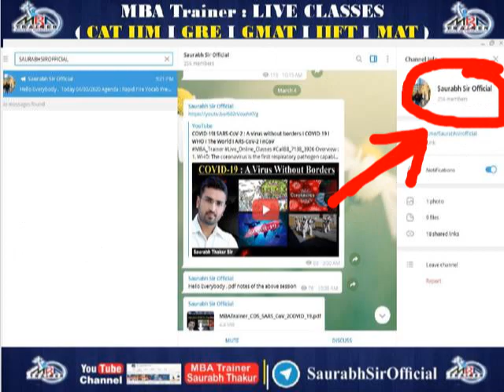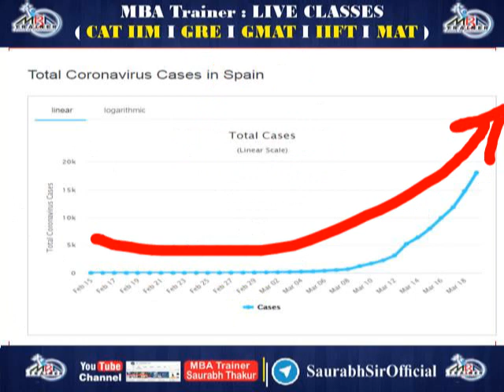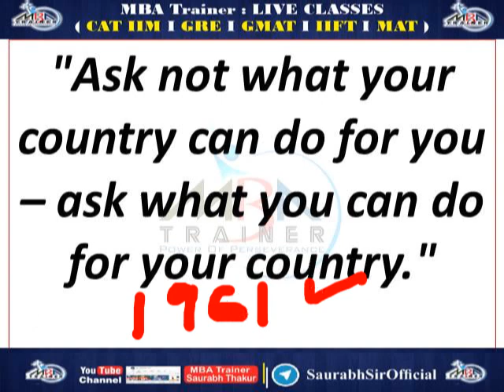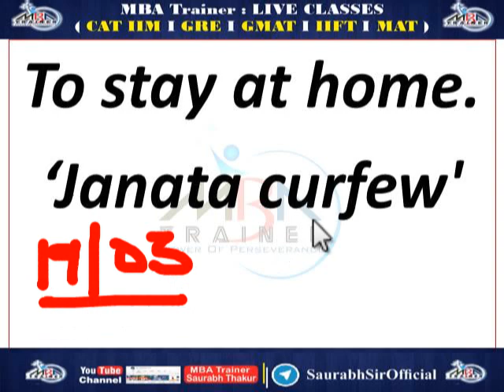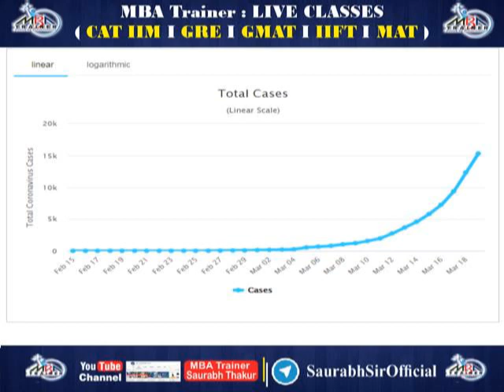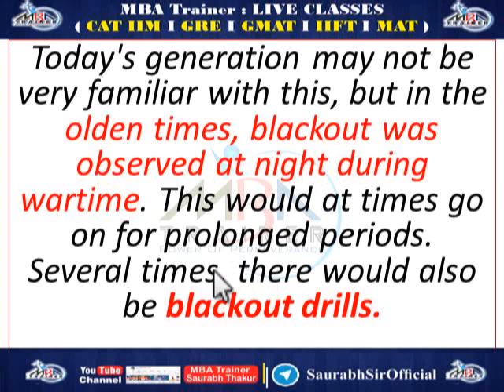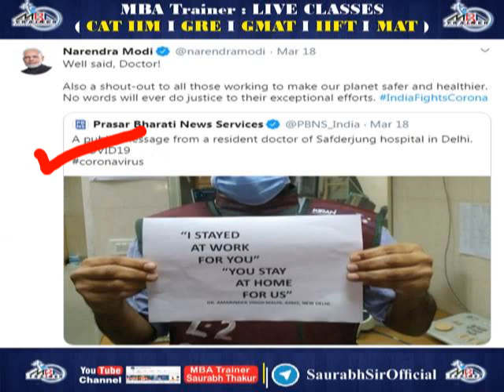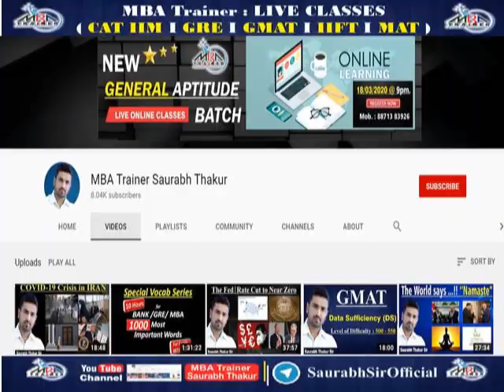PM Modi का राष्ट्र के नाम संदेश I Indiafightscorona I PM_Modi_Speech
PM Modi का राष्ट्र के नाम संदेश

WHO I COVID-19 I PANDEMIC I CORONA VIRUS I SARS-CoV-2

COVID-19 vs The World I Corona Virus I Impact on: Crude Oil I Stock Market I US Bonds